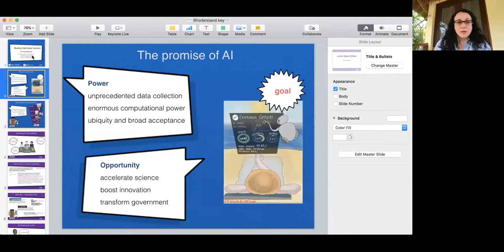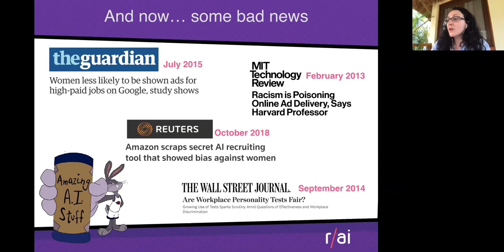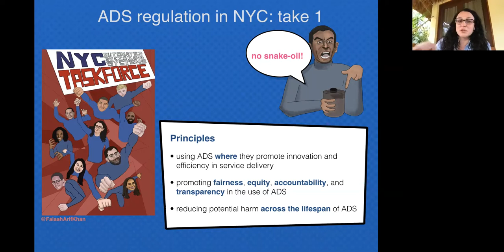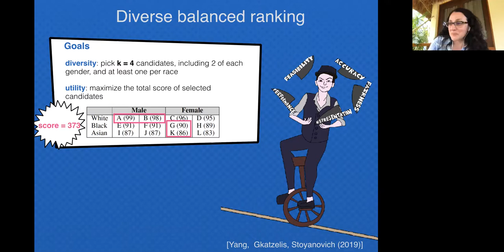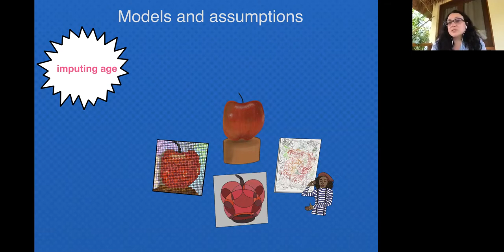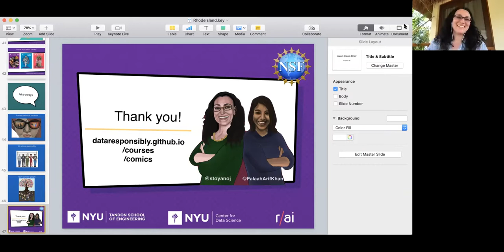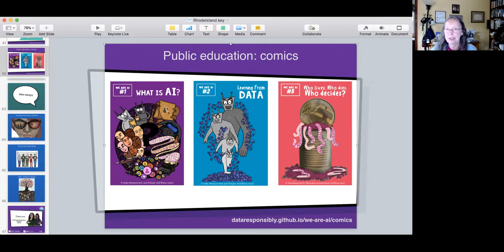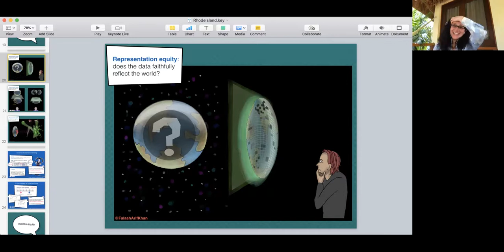Building Data Equity Systems - RI-AI Meetup (5/19/2021)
Julia Stoyanovich, Director of the Center for Responsible AI at New York University discusses the technical work behind the "Data, Responsibly" project and presents a vision for designing, developing, deploying, and overseeing data-intensive systems that consider equity as an essential requirement.

This event is hosted by University or Rhode Island Libraries’ AI Lab.  For full event description, see our RI-AI Meetup